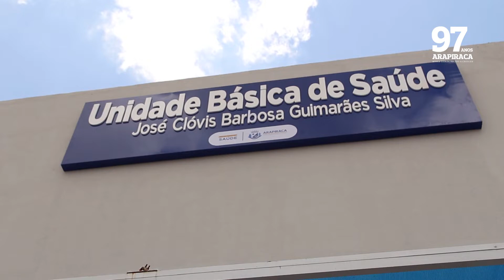PREFEITURA ENTREGA NOVA UNIDADE DE SAÚDE NA CANAFÍSTULA